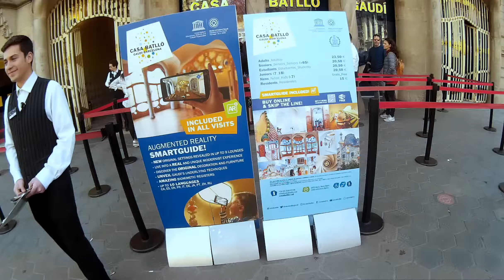Chinese-SPANISH Filipino in Barcelona, sets foot and explores Spanish root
My grandmother has 50% Spanish blood and I was always curious to see if Spain feels similar to the Philippines.

Video taken: March 2017